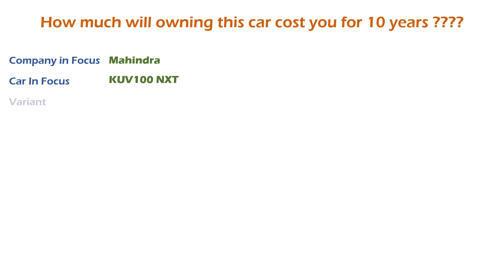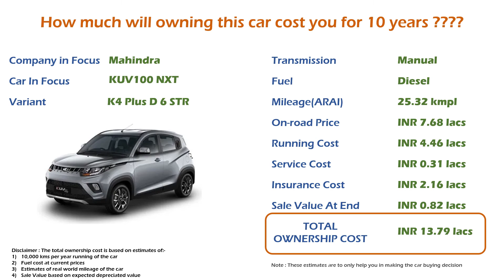Mahindra KUV100 NXT (K4 Plus D 6 STR) Ownership Cost - Price, Insurance (India Car Analysis)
In this video you will get to know the cost of ownership of Mahindra KUV100 NXT K4 Plus D 6 STR for 10 years. You will get to know the on-road prices (in Delhi), expected running cost / fuel cost, expetced insurance cost and expected maintenance / service cost over this period. These are estimates for owning this car for 10 years and subject to change based on change in car price, fuel cost etc